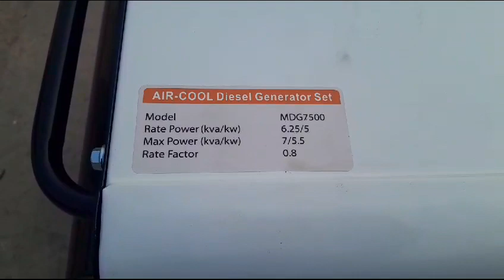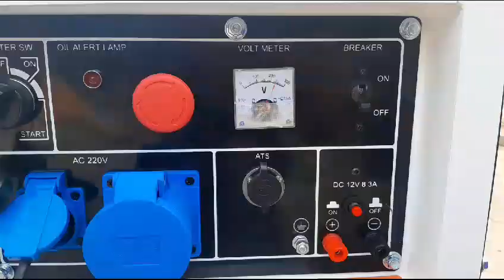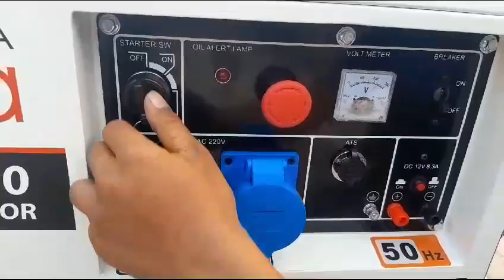genset solar 5000 watt Montoya MDG 7500 USA Technology